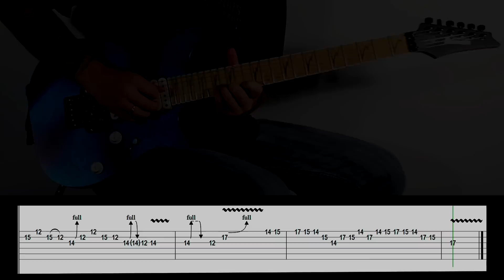Solo Of The Week: 14 Europe - Cherokee tab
The guitar solo from Cherokee by Europe with tabs.
By David Escobar.

Europe - Cherokee
Cherokee solo originally played by John Norum
Guitar Solo Cover by David Escober

Solo Of The Week: 14 Europe - Cherokee